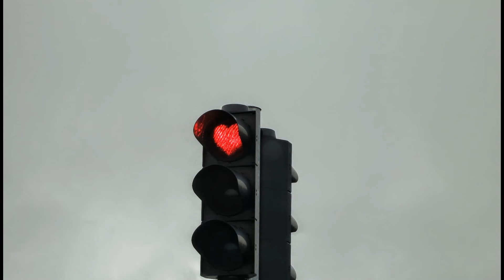Cute ColaBottle sideshow (sorta)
enjoy xx